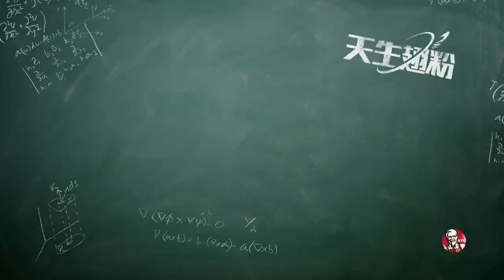【TFBOYS - 易烊千玺】KFC肯德基 天生翅粉翅桶廣告【KFC肯德基】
【視頻出處見右邊】miaopai@肯德基